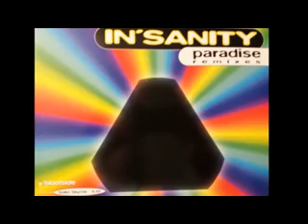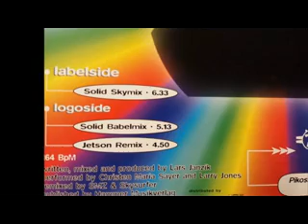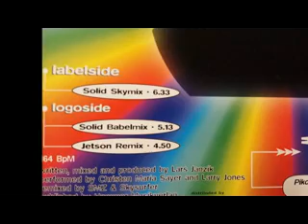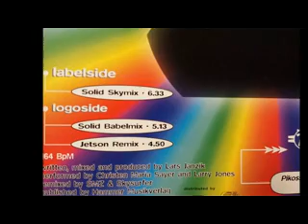B1 Paradise (Jetson Remix) Vinyl Rip